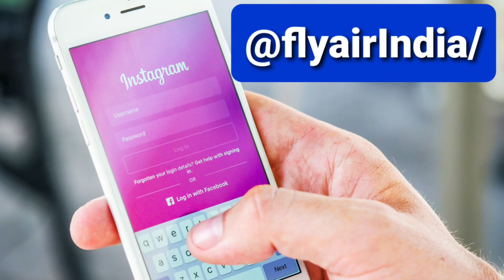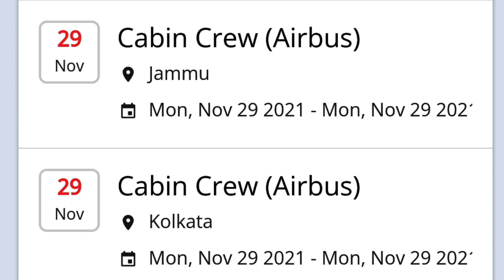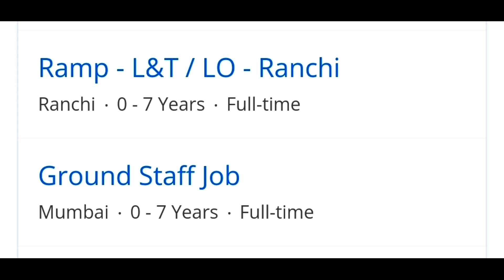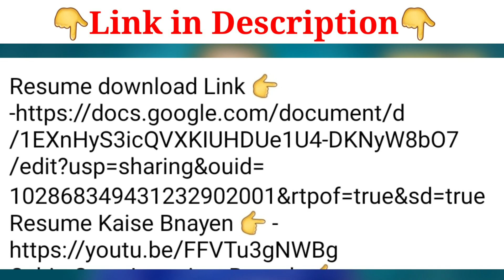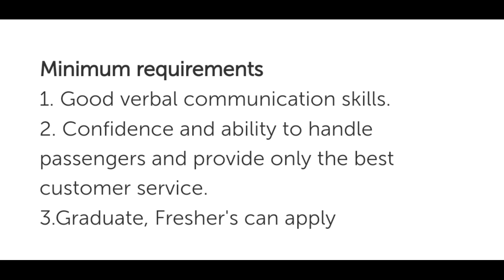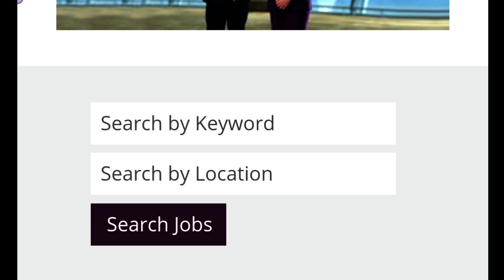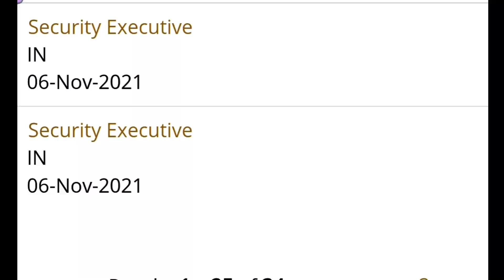Airline Airport Latest Job Vacancy 2021| Indigo Vistara Star Air Latest Job Vacancy | @flyair ​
Airline Airport Latest Job Vacancy 2021
Indigo Vistara Star Air Latest Job Vacancy

In video

Indigo Vistara starAir Job Vacancy
Cabin Crew Job Vacancy
Airlines Airport Job Vacancy
Airlines Airport Job Vacancy 2021
Latest Job Vacancy 2021
indigo airlines
indigo airlines job vacancy 2021
star air
star airlines cabin crew
star air vacancy
how to join vistara
Vistara job vacancy 2021
how to apply in Vistara
vistara ground staff salary
vistara airlines ground staff
vistara vacancy 2021
vistara airlines vacancy 2021
Indigo Vistara Airlines starAir Vacancy
Job Vacancy 2021
indigo airlines
star air
star airlines
star air cabin crew salary
star air vacancy
vistara vacancy 2021
vistara cabin crew vacancy
indigo airlines
indigo airlines air hostess
indigo airlines interview
indigo airlines cabin crew
indigo airlines ground staff work
indigo airlines fake job
star air
star airlines
star air vacancy
Vistara में अप्लाई कैसे करें
Vistara latest vacancy
vistara ground staff job
vistara ground staff interview
vistara ground staff interview 2021
vistara vacancy 2021
vistara me ground staff kaise bane

👉Gear I Use:-
1. Microphone
2. Main Tripod
3. Second Tripod
4. Light
5. Green Screen
1. Query solved
vistara recruitment
vacancy in vistara
vistara airlines recruitment 2021

Apply Link -

Indigo airline latest vacancy
how to join indigo
indigo kaise join Kren
how to become ground staff in indigo
ground staff
Indigo me apply kaise kare
Airline Airport me aply kaise kare
Airline Airport Job
Starair
airport job vacancy 2021
latest airlines jobs 2021
star air vacancy
star air job vacancy
latest airport jobs
starair
latest airport jobs 2021

Related Query  👉

Indigo latest vacancy
Indigo job vacancy
indigo Airline me apply kaise karen
indigo job vacancy
indigo airlines job 2021

👉👉Interview video -

धन्यवाद।Thanks
Abhay Pandey

flyair
socialdiya